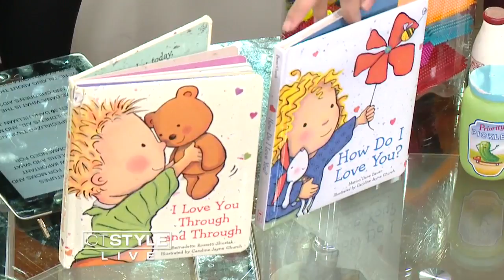Mommy Mondays: Dana Hillman shows you how to create playful connections with your child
As our Mommy Monday features continue, it's important for moms and dads to know just how important play time is for toddlers and what type of play is recommended for learning.